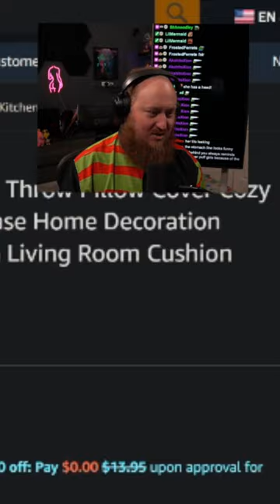Dr. Phil pillow will help me survive